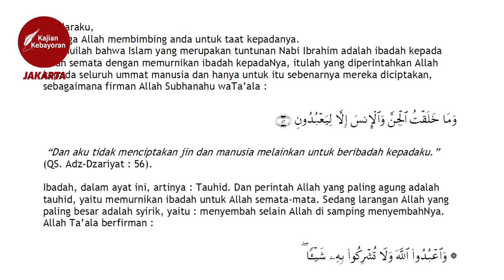LIVE : Kitab Tsalatsatul Ushul #5 - Ustadz Sofyan Chalid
Kajian Online Pembahasan Kitab : "Kitab Tsalatsatul Ushul"

Karya: AsySyaikh Muhammad AtTamimi (Rahimahullah)"

Bersama :
Ustadz Sofyan Chalid bin Idham Ruray, Lc. (Hafizhahullah)

📆 Ahad, 4 Sya'ban 1441 H / 29 Maret 2020
🕤 17.00 - Selesai WIB